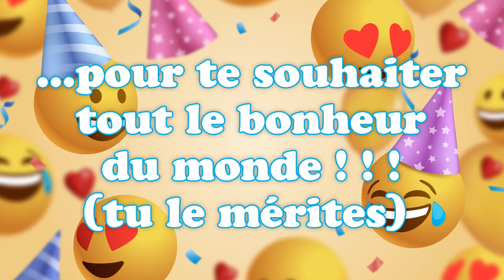Bonne fête Arsinoé ! 08 Mai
Bonne fête Arsinoé ! 08 Mai 🎉 Préparez-vous à répandre la joie et le bonheur avec nos vidéos personnalisées ! Dans cette collection spéciale, nous vous invitons à célébrer chaque jour de l'année comme une occasion spéciale. Que ce soit pour souhaiter un anniversaire, une bonne fête, ou simplement pour apporter un sourire, nos vidéos 'Bonne fête' sont conçues avec amour pour égayer les cœurs de vos proches.